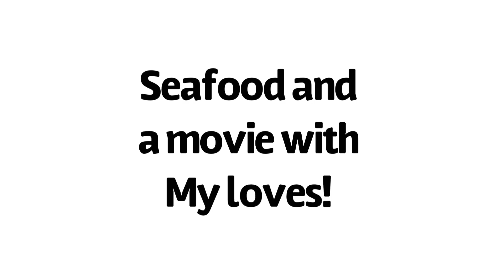Our Christmas Eve tradition! Late upload. Like comment and subscribe!!